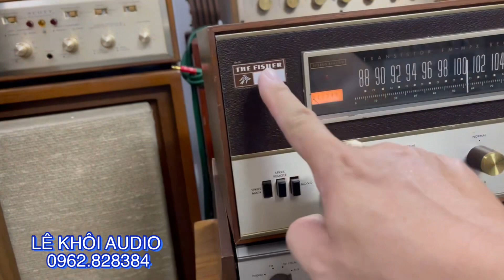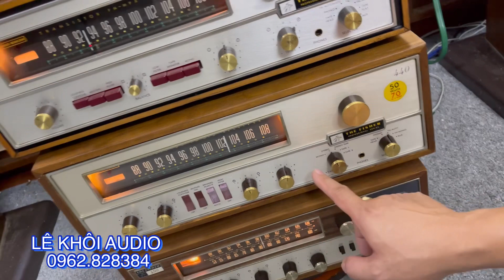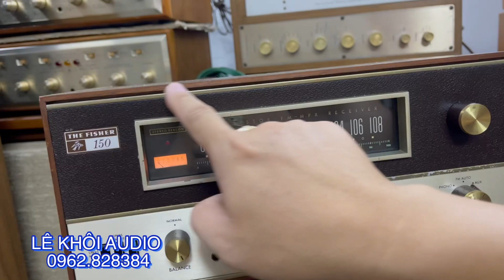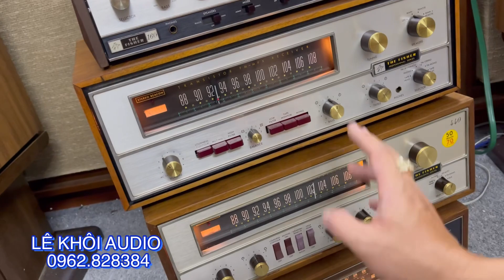Lên muộn bộ sưu tập amply Fisher đẹp nhất Việt Nam : 150T, 160T, 440T, 450,600T... Khách lựa nhé